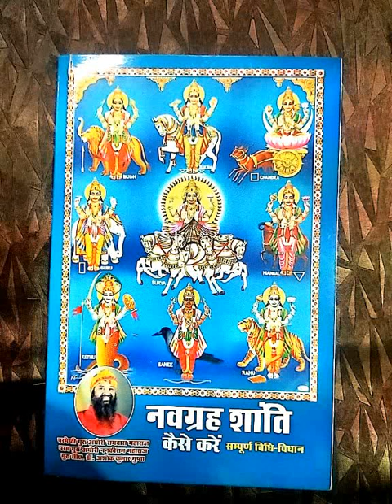सूर्य राहु ग्रहण योग का विश्लेषण7987237885